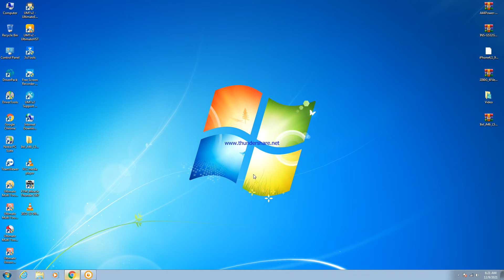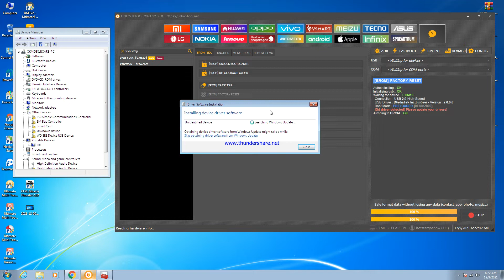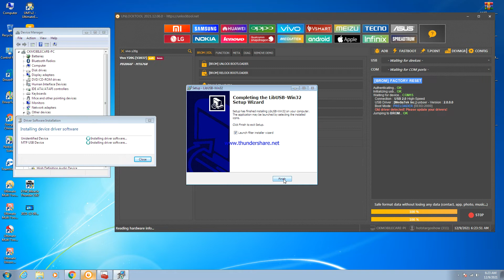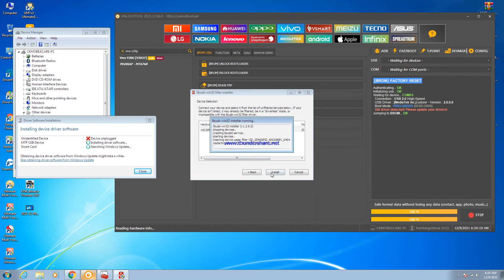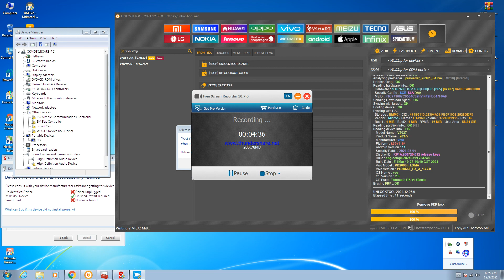vivo y20g password unlock frp unlock by unlock tool only one click